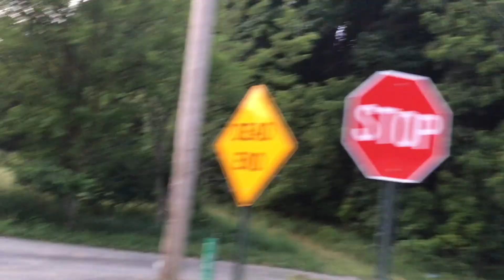4th of July Devils Lake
If you want to you can check out the video I made last year on 4th of July